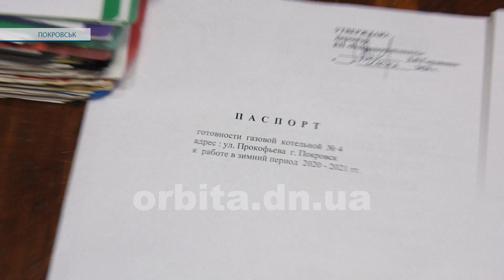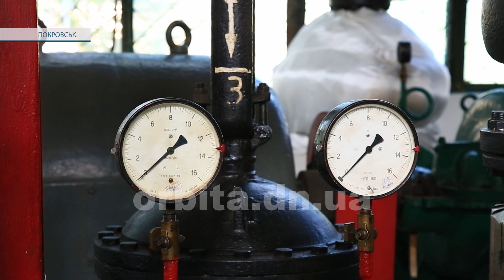Мільйонні борги за використаний газ – чи вчасно стартує опалювальний сезон?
За 35 днів – офіційний старт опалювального сезону. Комунальники стверджують – готувалися до нього від квітня: міняли труби, оновлювали обладнання котелень. Але чи все встигли, і чи не завадять початку опалення борги - дізнавались журналісти Телекомпанії «Орбіта».